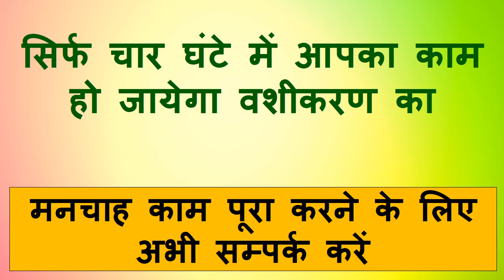शनिबार को नाभि पर नाम लिखो वशीकरण होगा आपके प्यार का और फ़ोन करेगा अपने यार को